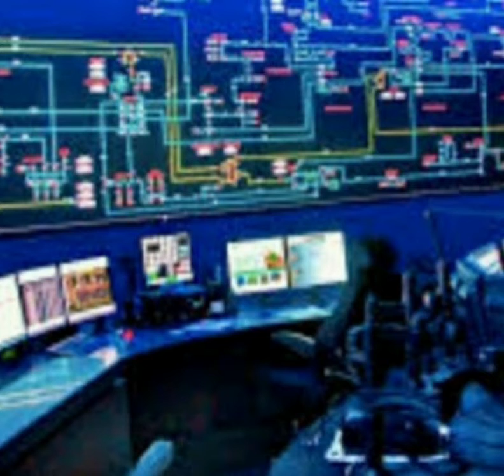El siglo individualista